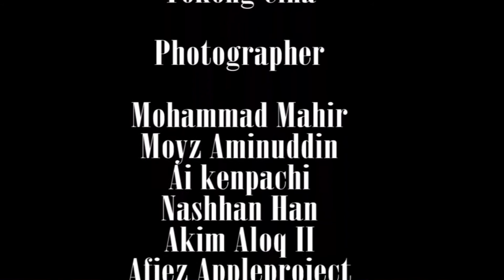outing jom arr beta